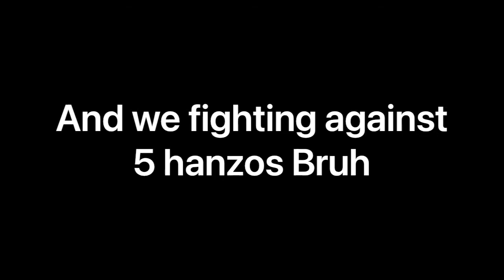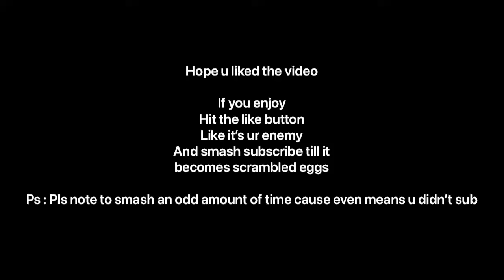5 Estes vs 5 Hanzo (Infinite Heal) | Who will win? | Shadow Brawl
... for just 5 USD support us now!

If you reached all the way here come on just SUBSCRIBE to me to get a load of GOOD CONTENT that will CHEER YOU UP remember to smash the like button and punch the DING DONG BELL to let good content wake you up in the MORNING !